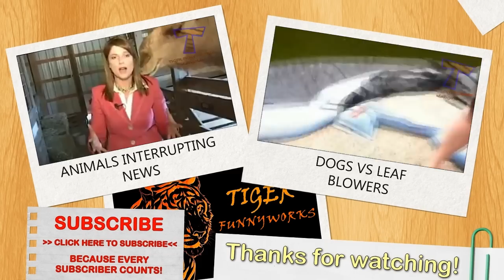Cats and dogs with big cute eyes - Funny and cute animal compilation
Some of these look really awkward, some others really cute. What do you think about it?